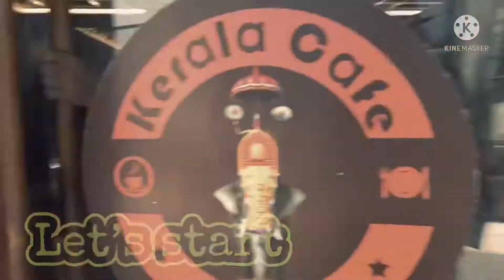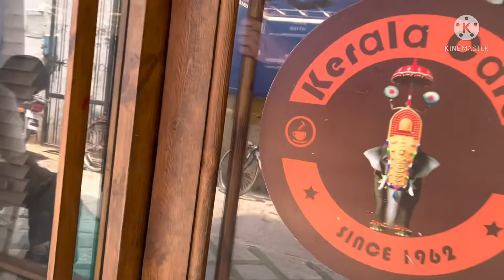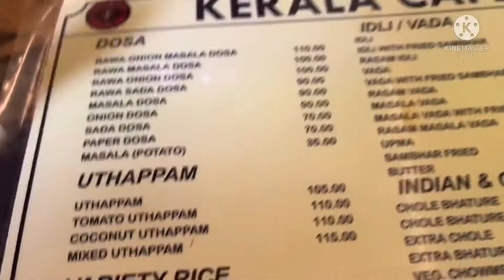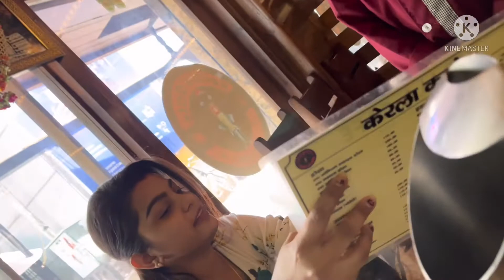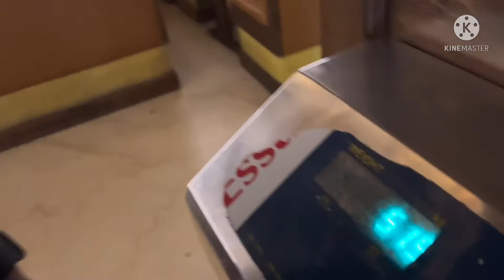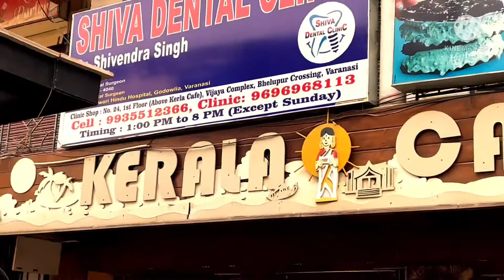Kerala cafe Varanasi/ Banras ka famous Kerala cafe /बनारस का सबसे पुराना Restaurant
Hello friends kaise ho aap sab i hope aap sab achhe honge so friend aaj k video maine share kiya hai kuch information regarding kerala cafe ye Varanasi ka sabse pure restaurant me se ek hai yaha South Indian food ki kafi variety hai and or bhi bahut kuch jaise continental bhi milta hai yaha la taste bhi kafi achha hai i hope apko is video se kuch help mil sake
I just want to share you everything because i love to tell information